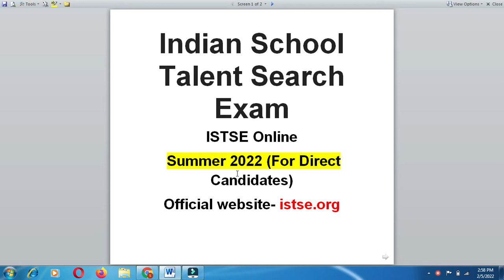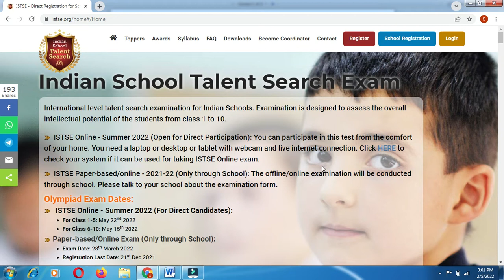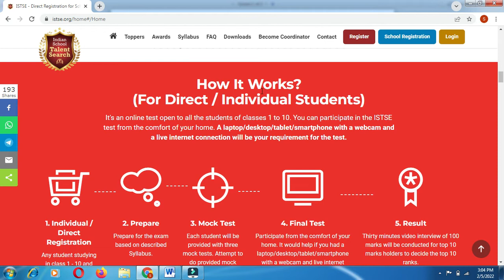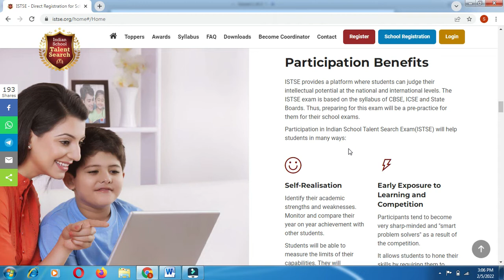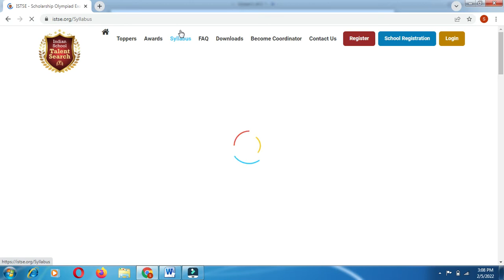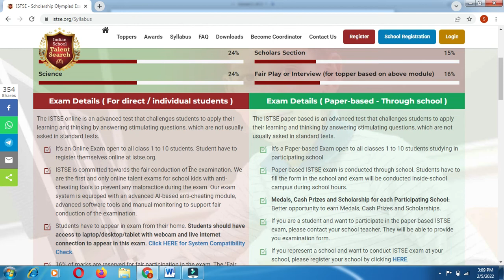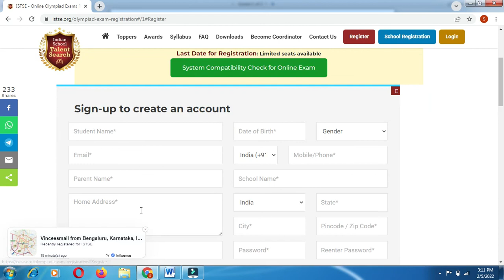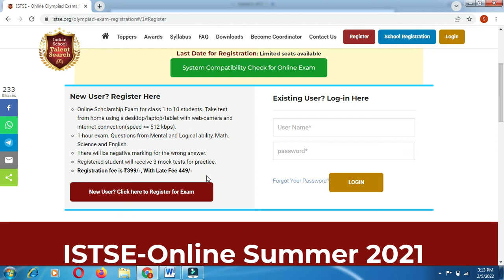Olympiad Exam /Online Olympiad Exam 2022 /Online - Summer 2022/Indian School Talent Search Exam 2022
In this video we will discuss about  Indian School Talent Search Exam for innovative students.It is a great opportunity for all those students who are studying in Class 1 to 10.